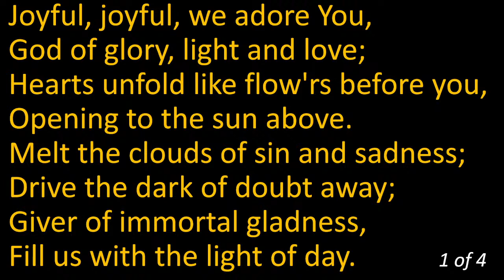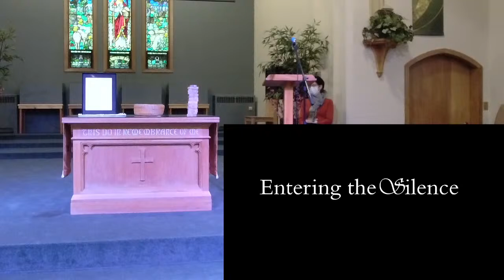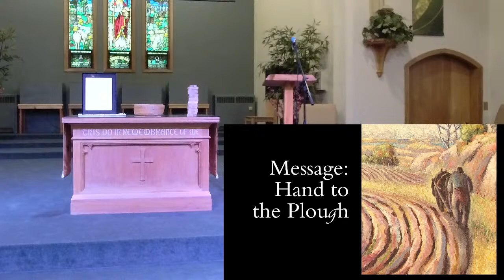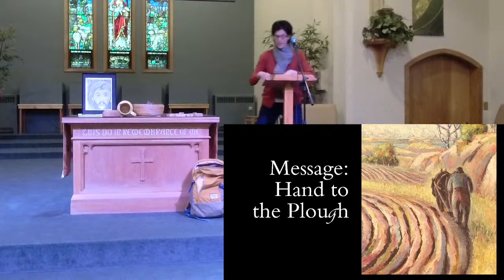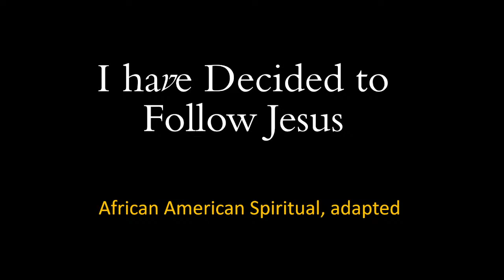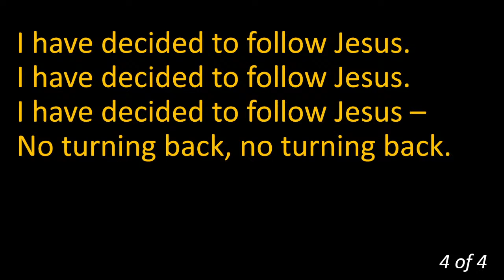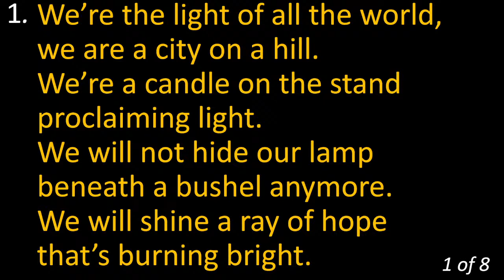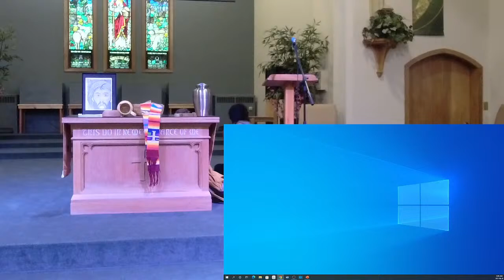June 26 2022: Hand to e Plough